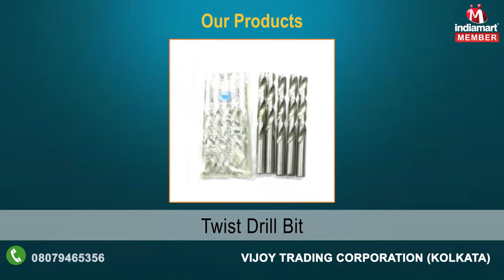Measuring Instrument by Vijoy Trading Corporation, Kolkata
Vijoy Trading Corporation started way back in the year 1954. We have covered a long journey and our ardent efforts have paid us rich dividends. In this process we have done substantial advancements at our end, so that we are in tune with the changing industry needs and cater them accordingly. Going by what we envisage, no wonder we are in line with the top most importer and supplier of Bore Gauge, Combination Set, Surface Roughness Chart, Cutting Blade, Marble Cutting Machine, Brazed Carbide Tip, Dial Caliper, Dial Indicator, Depth Micrometer, Drill Bit, Laminate Sheet & many more.